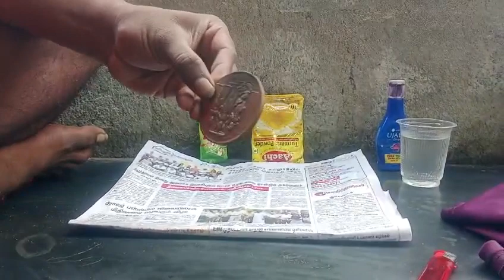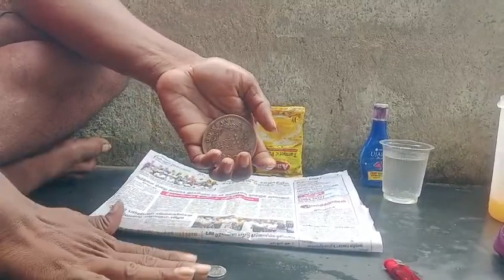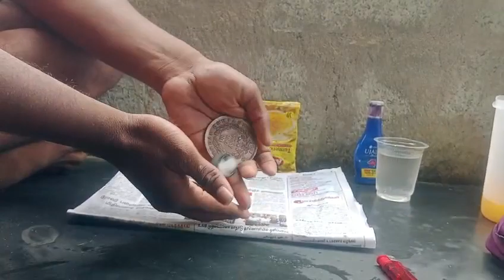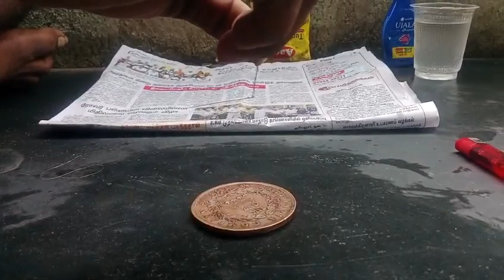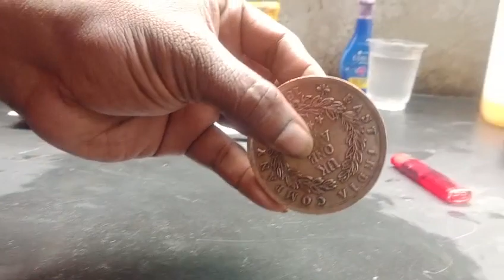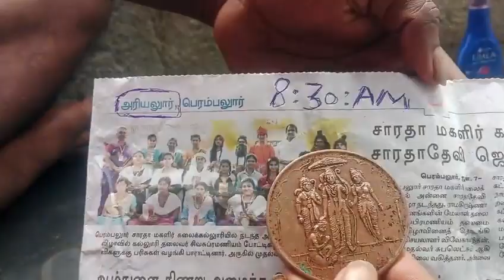Coin Test in Jeyankondam Tamilnadu.